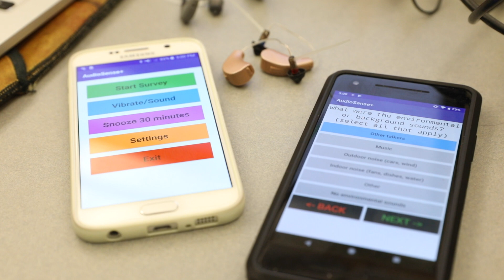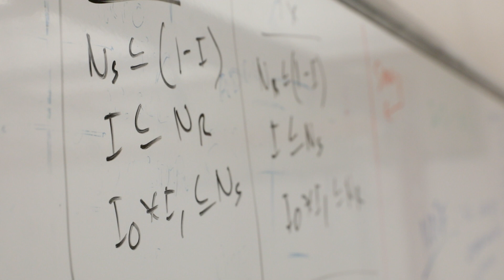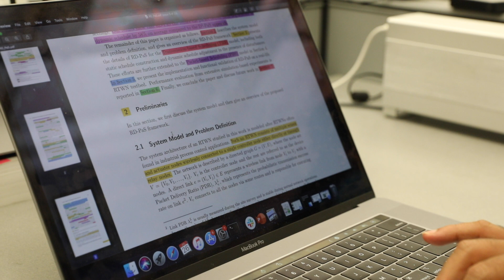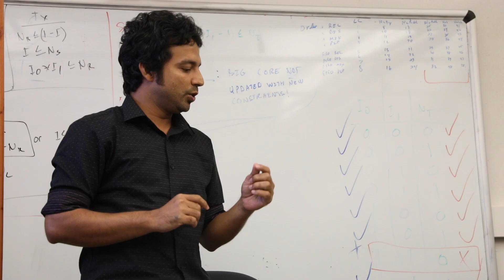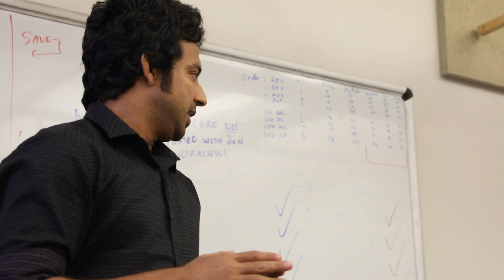Octav Chipara:Computer Science